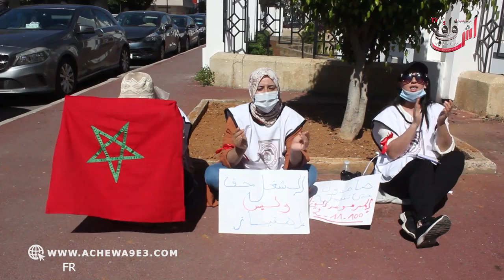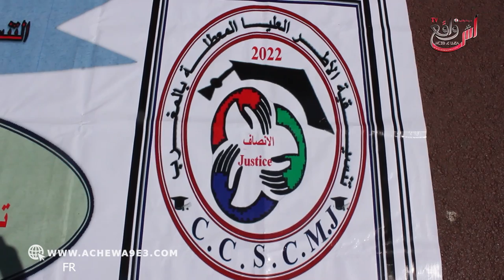الذكاترة المعطلين ساخطين على الوضعية.. واش قريت باش نبيع الخضرة ديما تا أنا بغيت نتزوج ونستقر